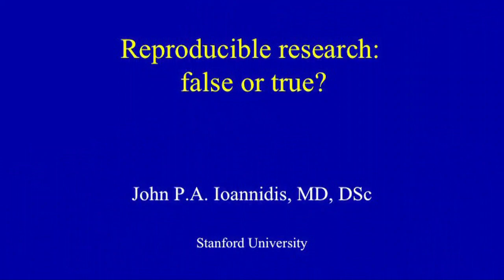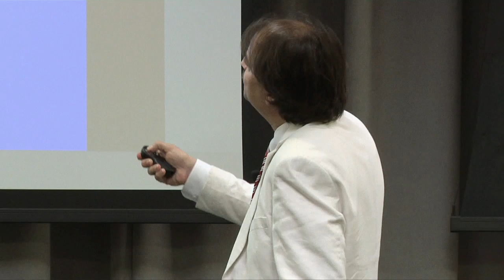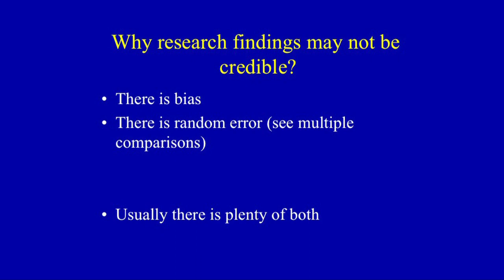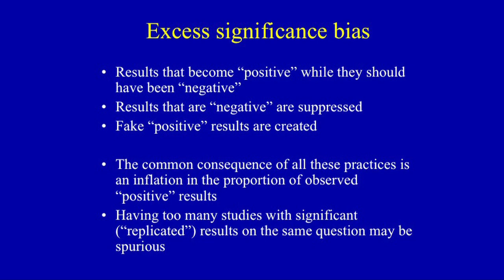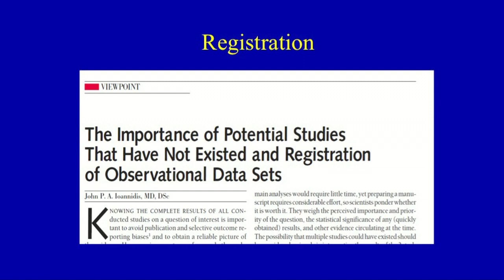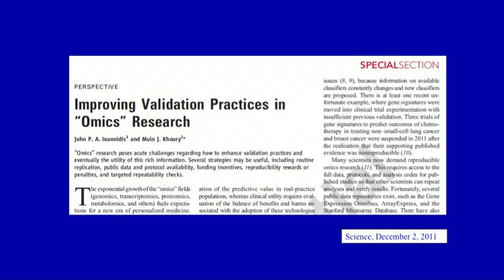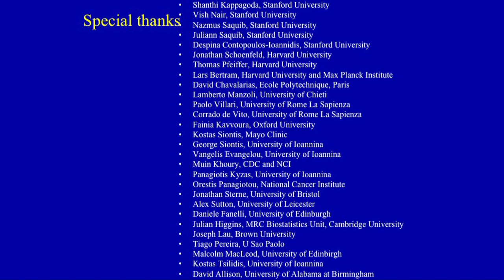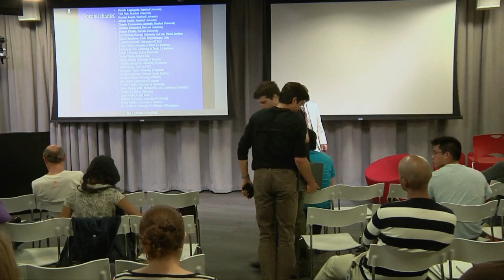Is Reproducible Research Accurate? | John Ioannidis | Talks at Google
John P.A. Ioannidis, MD, DSc, is a Professor of Medicine, Health Research and Policy, and Statistics at Stanford University. He is also the founding Director of the just-launched Meta-Research Innovation Center at Stanford (METRICS)

John's talk will discuss empirical evidence about the current status of scientific information in regards to challenges of replicating and reproducing research findings produced by over 15 million publishing scientists around the world. There is substantial evidence that many adopted popular research processes are inefficient, and estimates of wasted resources are very high (e.g. 85% in biomedical research at large). The talk will also discuss some of the many ideas that have been proposed about how to improve reproducibility and research efficiency, including, but not limited to, realignment of incentives and rewards in research, sharing of information, registration of studies, enhancement of the replication culture, improved and efficient analytical and statistical methods, and adjustment to more realistic expectations about the results obtained from single studies versus larger collections of data.